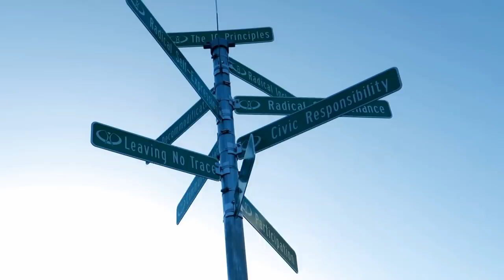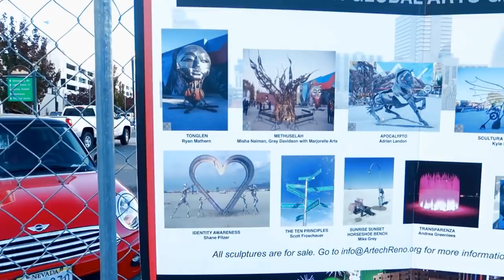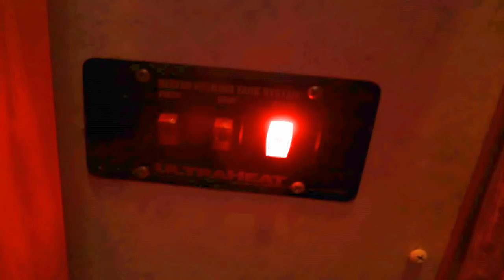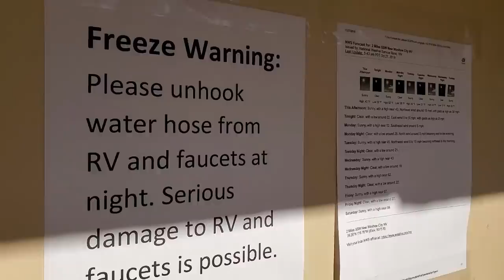Fun in Reno, Nevada!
RV Living in Winter temps in Reno plus a fun tour of the art and culture in reno

Heather G, Donna W,  "R", Melissa M, Lauren B

CAMERA GEAR
Samsung Galaxy S10+ (most PCT videos were shot with this)

DuDa by Ian Post
Less is More by KSparks
Turkish Booze by Romano